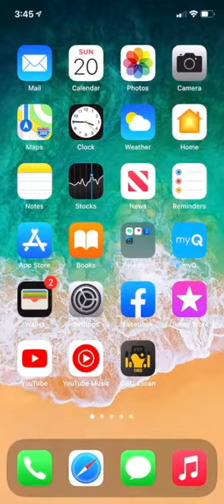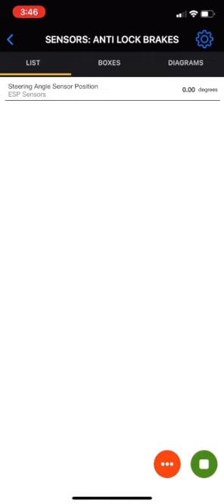Using Jscan to read the Steering wheel angle sensor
Reading the steering wheel angle sensor using Jscan to assist in centering the steering wheel on a JK